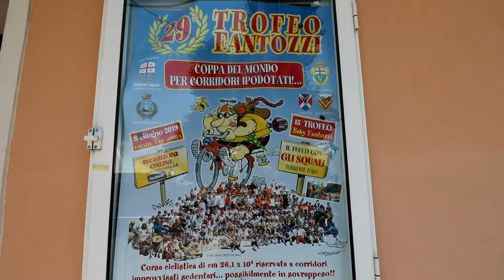Trofeu Fantozzi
divertimento per grandi e picolli